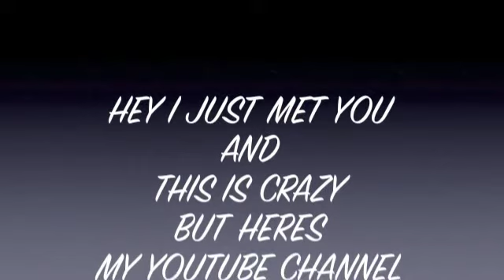A Whole Lotta Shaking Going On.